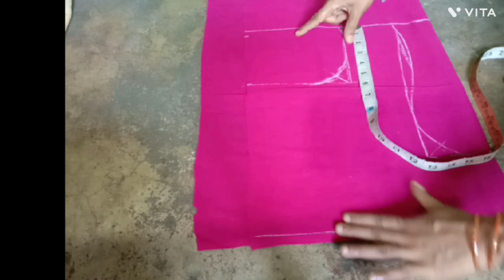Blouse desing back neck blouse#desing cutting# and stitching blouse sikhen